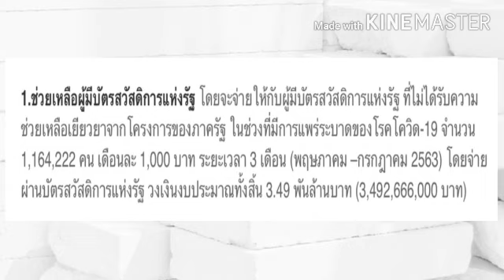ครม.อนุมัติจ่ายเงินผู้ถือบัตรสวัสดิการแห่งรัฐเดือนละ 1 พัน 3 เดือน